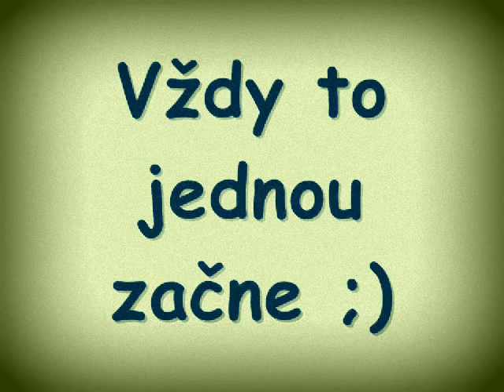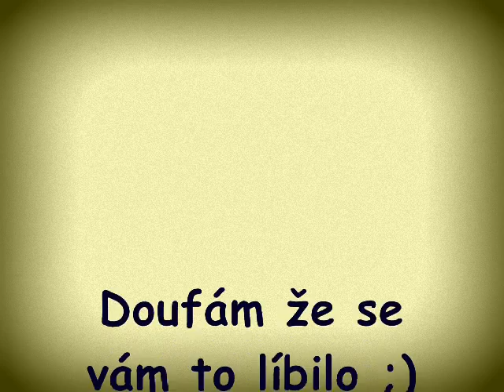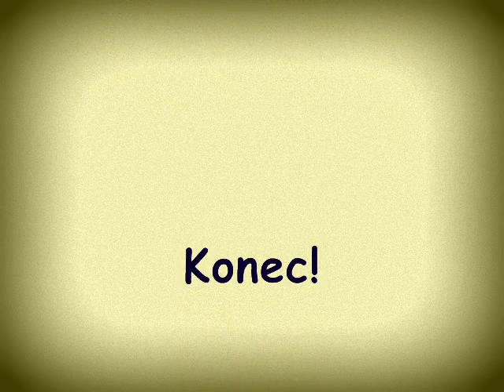Skoky na konich :)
Obrázky skoků